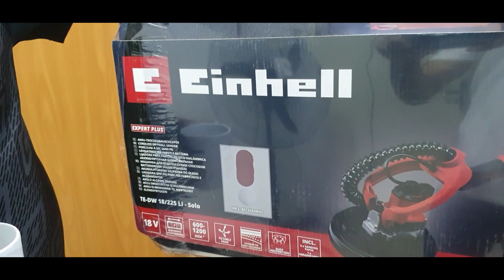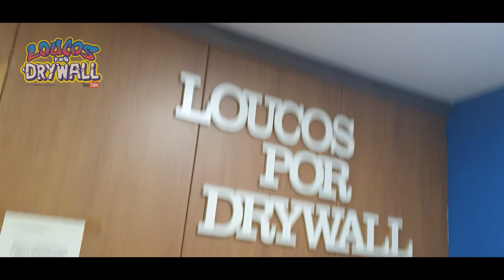CHEGA AO BRASIL A QUERIDINHA DOS PINTORES NA EUROPA ! - Drywall Passo a Passo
Chega ao Brasil a queridinha dos pintores na Europa ! A Lixadeira de Parede e teto da Einhell. Você pintor profissional , e hobistas , vão amar essa ferramenta , pois ela vai facilitar muito a sua vida , na hora de lixar paredes e tetos.

⚡VEJA O TOP VIDEO SANCA ABERTA

Adalberto Larroque
Larroque 12345
Loucos por Drywall
Curso Drywall
parede gesso
acartonado gesso
gesso rebaixado
gesso drywall
gesso 3d
forro decorado
Rebaixamento de gesso
Pladur
drywall
drywall externo